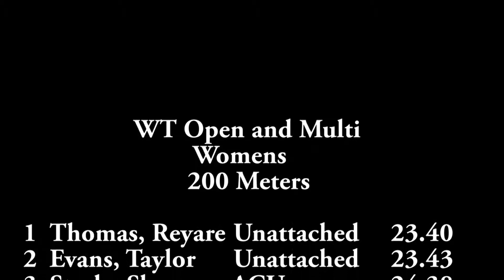WT Open Women's 200 Meter Race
WT Open and Multi Women's 200M
West Texas A&M University Track and Field
04/13/2013